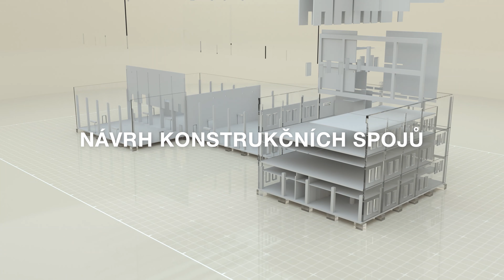Hilti PROFIS Engineering Suite – představení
💻📐 Přejděte na PROFIS Engineering pro rychlejší a snadnější návrh konstrukčních spojů

🎓📚 Chcete porozumět návrhu konstrukčních spojů? Vyzkoušejte nové e-learningové moduly

❔ Potřebujete poradit s návrhem? Zeptejte se nás na